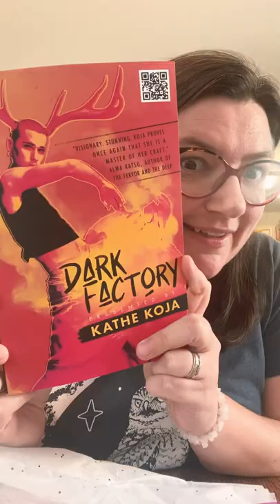Unboxing: Dark Factory by Kathe Koja